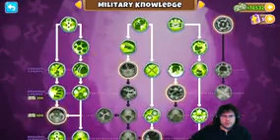Bloons TD 6 regular bloons consist of red, blue and ceramic bloons